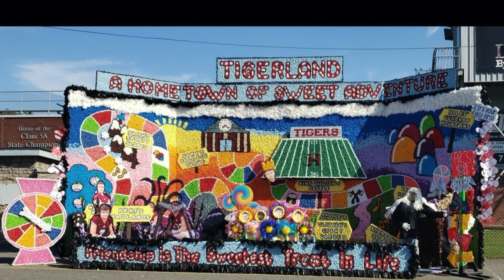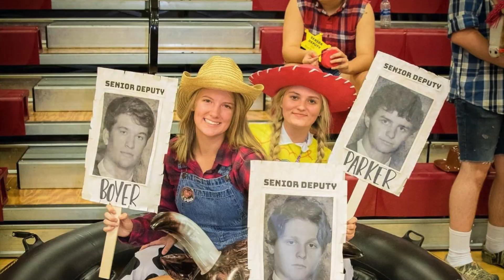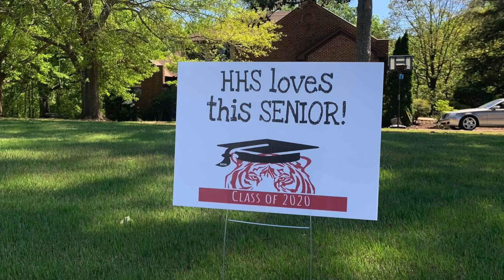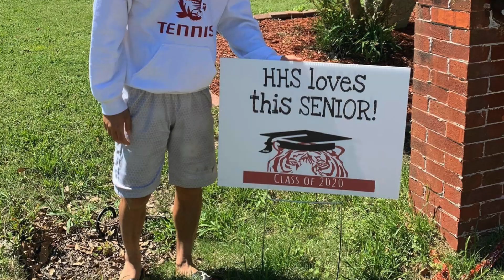HHS Senior Video: Class of 2020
Hartselle High School Class of 2020 Senior Video